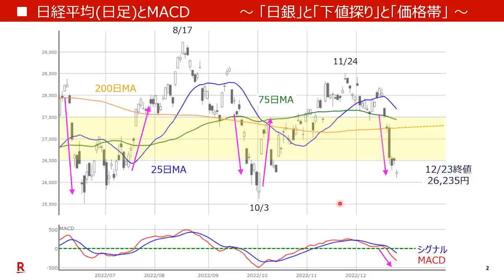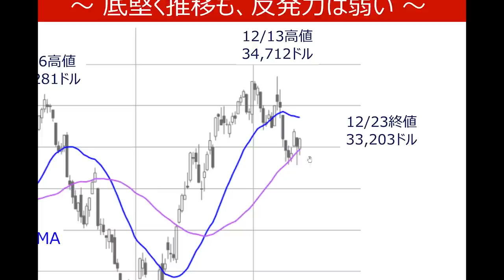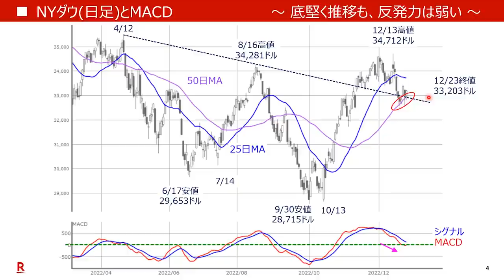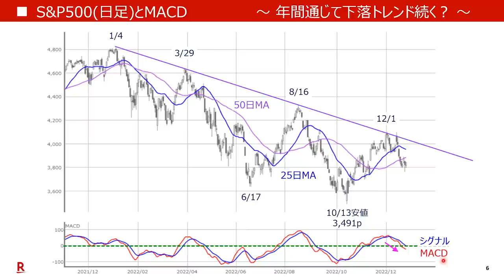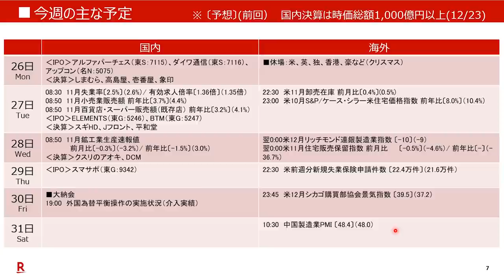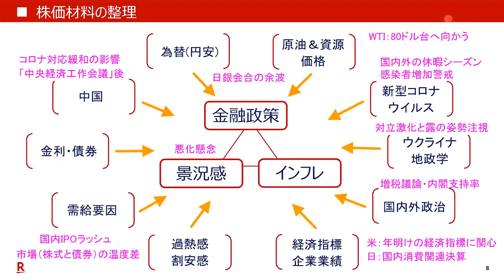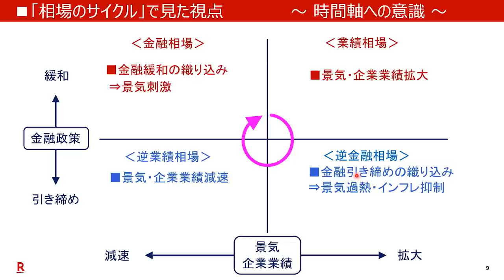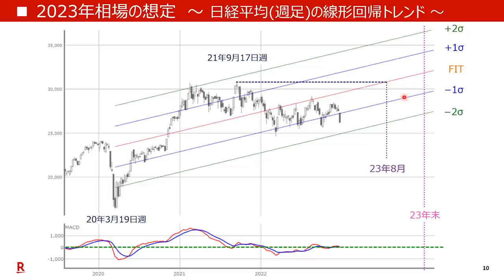【テクニカル分析】今週の日本株 「掉尾の一振」期待は期待薄？‹チャートで振り返る先週の株式市場と今週の見通し›（土信田 雅之）【楽天証券 トウシル】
今週の株式市場　「掉尾の一振」期待で買えるか？～ 高まる警戒モードで今年は要注意 ～

00:00　オープニング
00:33　日経平均(日足)とMACD　～「日銀」と「下値探り」と「価格帯」～
04:09　日経平均(日足)のフォーメーション ～水準感を探る展開続く～
06:17　NYダウ(日足)とMACD　～底堅く推移も、反発力は弱い～
08:55　NASDAQ(日足)とMACD　～底堅く推移も、反発力は弱い～
10:17　S&P500(日足)とMACD　～年間通じて下落トレンド続く？～
11:22　今週の主な予定
12:52　株価材料の整理
15:34　「相場のサイクル」で見た視点　～時間軸への意識～
18:19　2023年相場の想定　～日経平均(週足)の線形回帰トレンド～